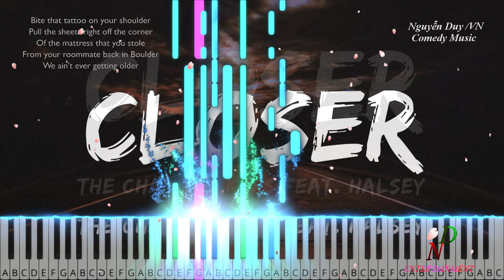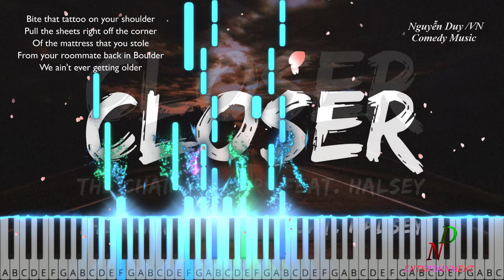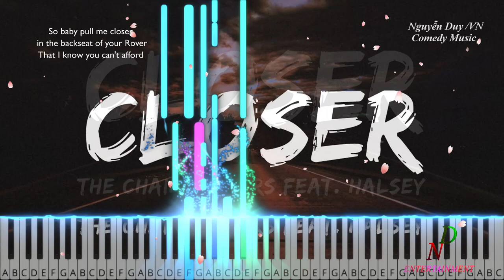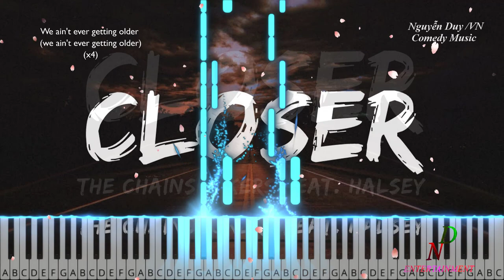Closer - The Chainsmokers ❤️ Piano Tutorial Sheet 2021 | Tik Tok Music NoCopyrightSounds 2021